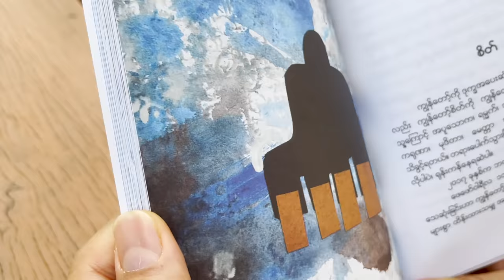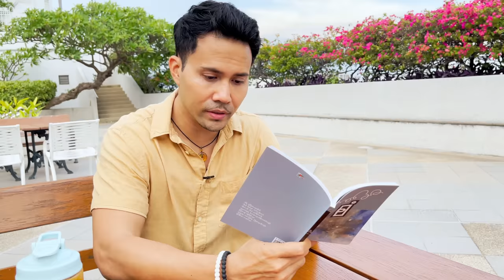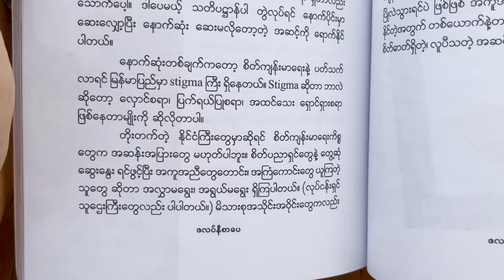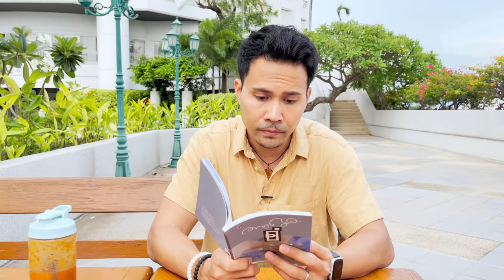Reading with Zenn Kyi - Episode 4 (စိတ်)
This episode is about mental health, which is a very important topic. It is something most of us, Asians in general, sweep under the rug until it becomes unmanageable. It is about time that we bring it out to the family table and shed light on it just like any other issue because it is a family issue after all anyway. Let us raise mental health awareness together!